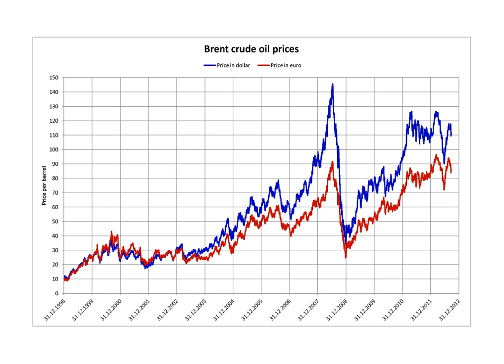World oil market chronology from 2003 | Wikipedia audio article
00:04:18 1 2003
00:06:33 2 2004 to 2008: rising costs of oil
00:14:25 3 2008: oil prices peak at $145.85  then bottom at $32
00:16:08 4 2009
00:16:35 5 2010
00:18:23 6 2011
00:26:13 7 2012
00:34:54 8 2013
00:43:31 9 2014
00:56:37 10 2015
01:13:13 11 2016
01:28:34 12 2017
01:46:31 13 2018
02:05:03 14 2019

- Socrates

SUMMARY
This article is a chronology of events affecting the oil market. For a discussion of the energy crisis of the same period, see 2000s energy crisis and Effects of 2000s energy crisis. For current fuel prices see Gasoline usage and pricing.

From the mid-1980s to September 2003, the inflation adjusted price of a barrel of crude oil on NYMEX was generally under $25/barrel. Then, during 2004, the price rose above $40, and then $60. A series of events led the price to exceed $60 by August 11, 2005, leading to a record-speed hike that reached $75 by the middle of 2006. Prices then dropped back to $60/barrel by the early part of 2007 before rising steeply again to $92/barrel by October 2007, and $99.29/barrel for December futures in New York on November 21, 2007. Throughout the first half of 2008, oil regularly reached record high prices. Prices on June 27, 2008, touched $141.71/barrel, for August delivery in the New York Mercantile Exchange, amid Libya's threat to cut output, and OPEC's president predicted prices may reach $170 by the Northern summer. The highest recorded price per barrel maximum of $147.02 was reached on July 11, 2008. After falling below $100 in the late summer of 2008, prices rose again in late September. On September 22, oil rose over $25 to $130 before settling again to $120.92, marking a record one-day gain of $16.37. Electronic crude oil trading was temporarily halted by NYMEX when the daily price rise limit of $10 was reached, but the limit was reset seconds later and trading resumed. By October 16, prices had fallen again to below $70, and on November 6 oil closed below $60. Then in 2009, prices went slightly higher, although not to the extent of the 2005–2007 crisis, exceeding $100 in 2011 and most of 2012. Since late 2013 the oil price has fallen below the $100 mark, plummeting below the $50 mark one year later.
As the price of producing petroleum did not rise significantly, the price increases have coincided with a period of record profits for the oil industry. Between 2004 and 2007, the profits of the six supermajors – ExxonMobil, Total, Shell, BP, Chevron, and ConocoPhillips – totaled $494.8 billion. Likewise, major oil-dependent countries such as Saudi Arabia, the United Arab Emirates, Canada, Russia, Venezuela and Nigeria have benefited economically from surging oil prices during the 2000s.